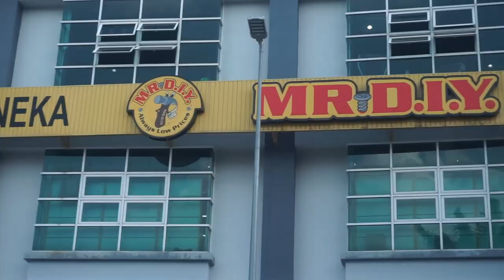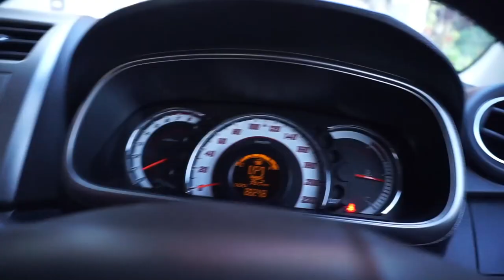Vlog makan | Beli Barang Diy | Patrick Sponge Bob Makan Burger